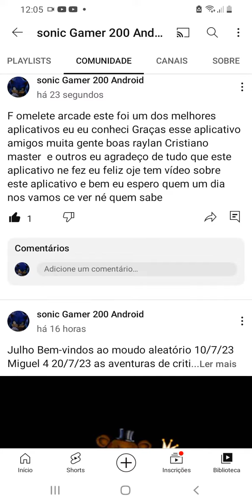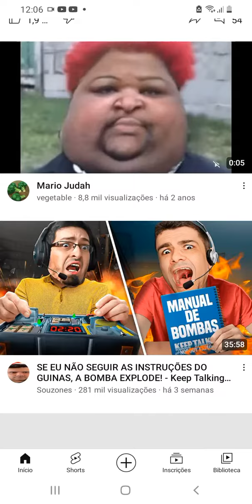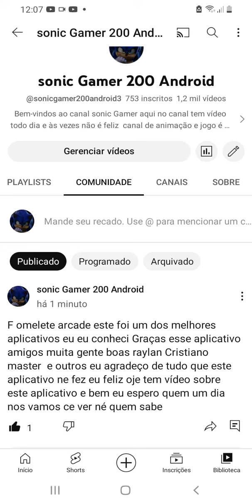f omelete arcade eu agradeço de tudo que tu me fez feliz